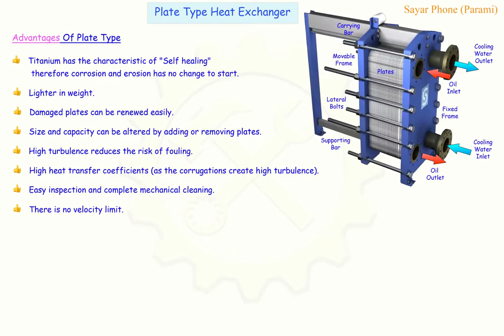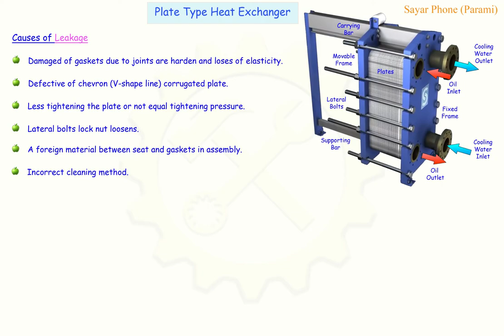Plate Type Advantages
Advantages of Plate type cooler.
Causes of leakage.